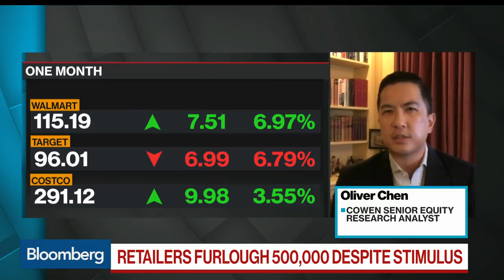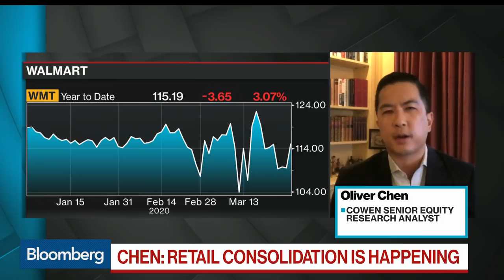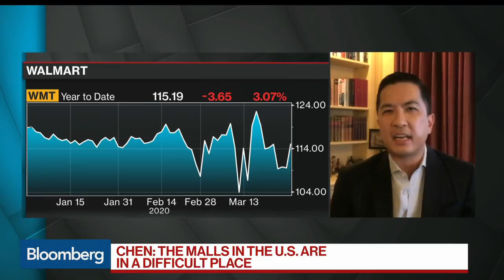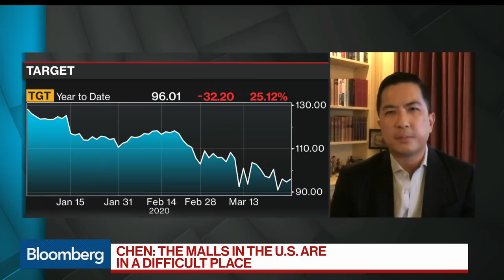500,000 Retail Workers Are Furloughed Due to Virus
Mar.31 -- Oliver Chen, senior equity research analyst at Cowen, examines the impact of the coronavirus on the retail industry. He speaks on "Bloomberg Surveillance."